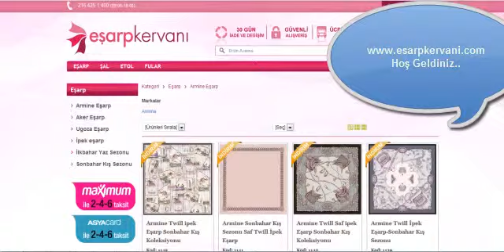Armine Eşarp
Armine eşarp ilkbahar yaz sezonu ve sonbahar kış sezonu ipek eşarplar, ücretsiz kargo ve hediye paketi ile dilediğiniz Armine Eşarp kapınızda.